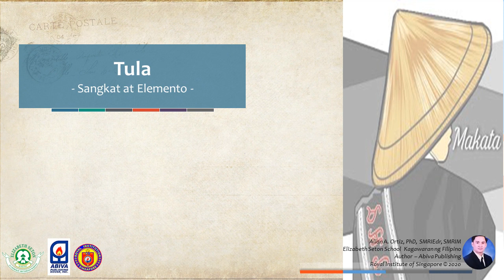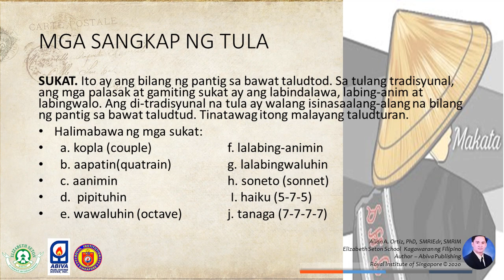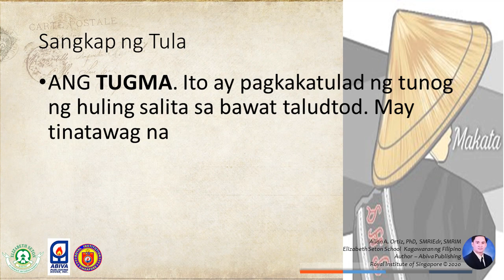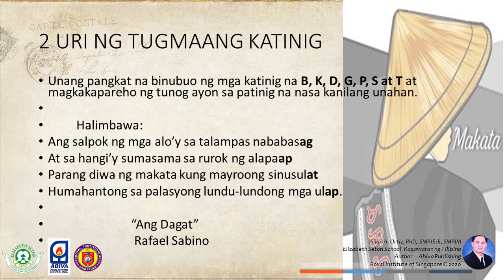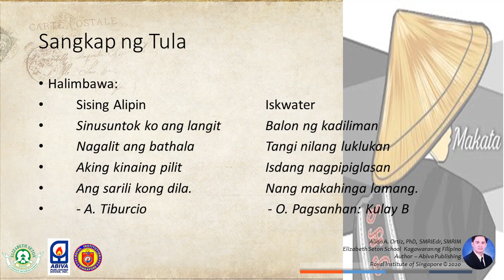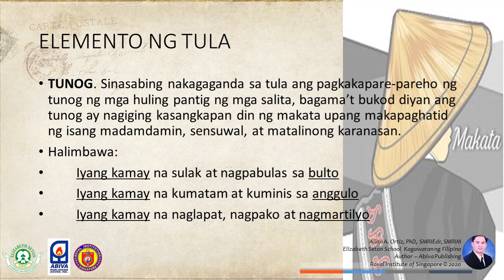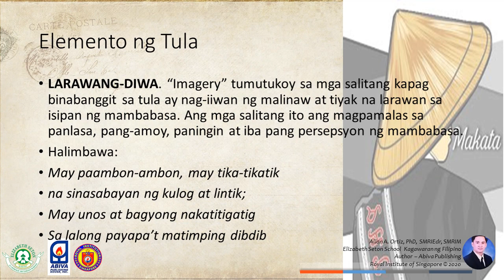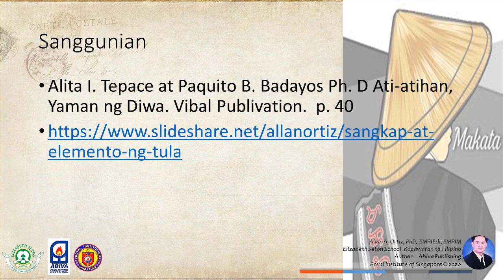Tula (Sangkap at Elemento)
Matutunghayan sa video ang mga katuturan ng tula at ang mga elemento at sangkat ng isang tula.